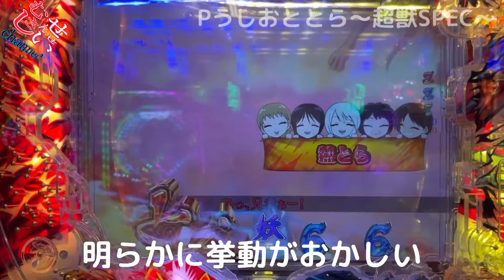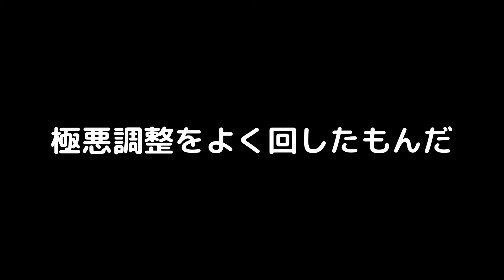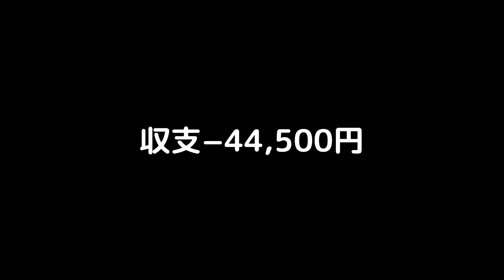どうしても勝たせなくないオーラ全開の【Pうしおととら〜超獣SPEC〜】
初打ち！【Pうしおととら〜超獣SPEC〜】確率は長い試行回数で、、に騙されている気がするパチンコという遊戯機

前回しょぼかった【Pうしおととら〜超獣SPEC〜】をツーパンでやってやった